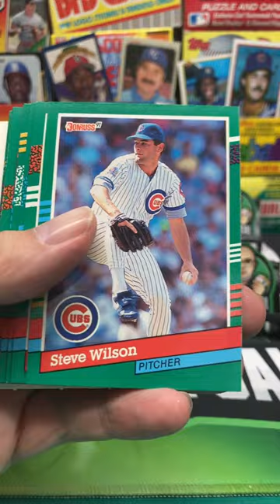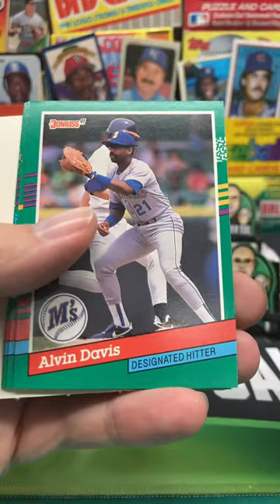1991 Donruss Baseball Series 2 Pack